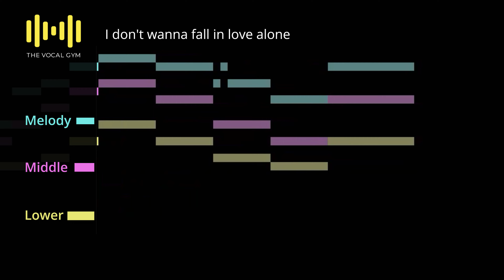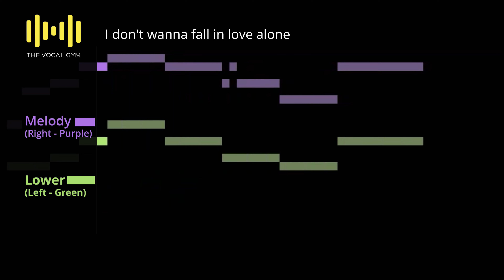Stacey Ryan-Fall in Love Alone (Lyrics)🎤Lower Harmony Tutorial by Robert Lee (Online Voice Coach)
Song: Fall in Love Alone
Lyrics:

Artist: Stacey Ryan
Released: 2022

0:00 Welcome to LEARN VOCAL HARMONY with Robert Lee 🌷
0:07 Introduction.
0:20 Part 1: Listen to the full song, with harmonies.
0:58 Part 2: skip for the harmony and original split left and right.
1:30 Outro: The Vocal Gym

When teaching yourself the harmony, I suggest:
1. Sing against just the harmony in the left ear (without the original in the right)
2. Sing with both ears in
3. Test your knowledge by removing the left and singing the harmony against the original in the right ear